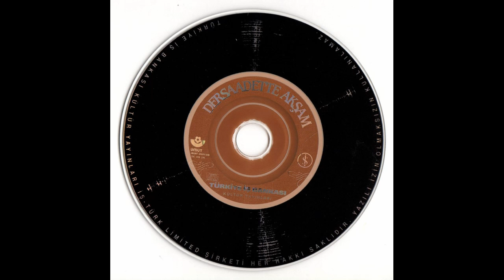Hâfız Ahmed Bey - Aşk ehline âlemde dil-ârâ mı bulunmaz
Nevâ'da Hicâz Gazel

Aşk ehline âlemde dil-ârâ mı bulunmaz
Mecnûn isen ey dil sana Leylâ mı bulunmaz
Hapset nefesin eyleme feryâdı çemende
Ey bülbül-i şeydâ sana bir gül-i ra'nâ mı bulunmaz